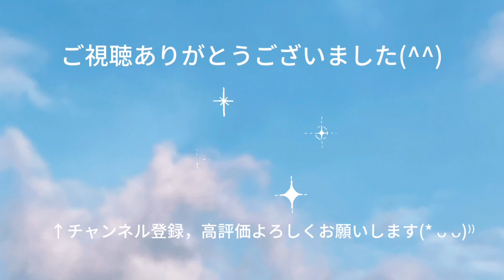ファミリーバドミントン ツバサ練習④R5.2.7